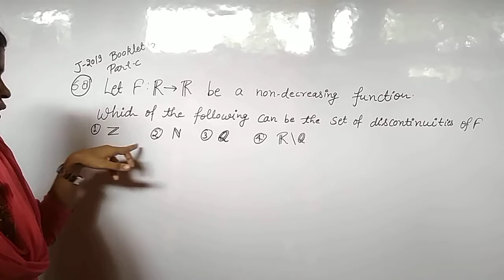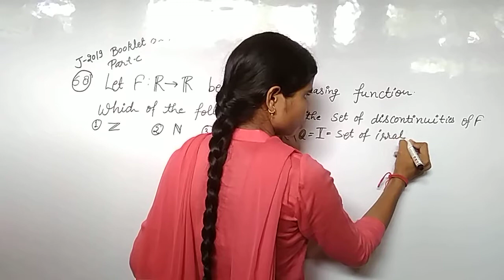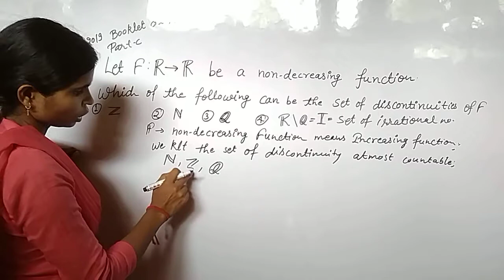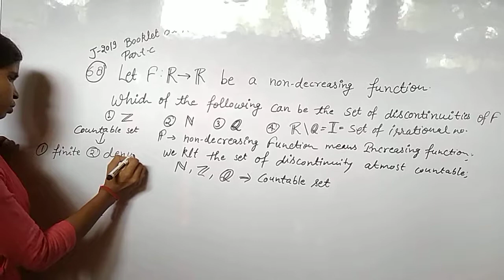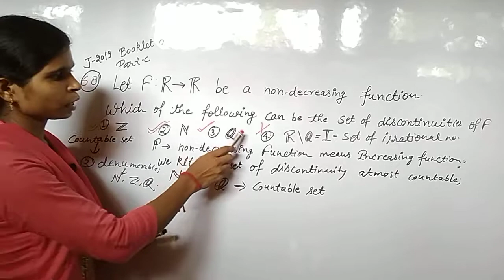Q 68 June 2019 CSIR NET/JRF MATHEMATICAL SCIENCES